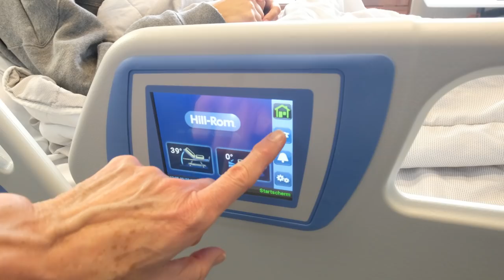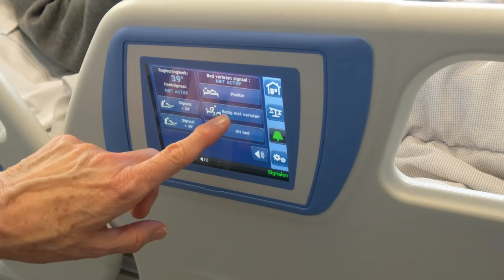Erasmus MC: Vlog #35 - 'Slimme' bedden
Het Erasmus MC heeft 850 nieuwe bedden. Wat kunnen deze slimme bedden allemaal?